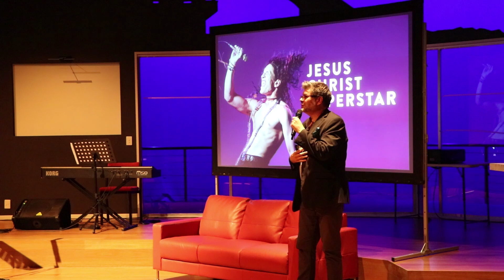Jesus Christ Superstar: The Court Theatre presents the Meridian Energy 2018/19 Season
Written by Andrew Lloyd Webber and Tim Rice
Directed by Stephen Robertson
Musical Direction by Richard Marrett

24 November 2018 – 19 January 2019

With thirty pieces of silver and a kiss on the cheek, the ultimate act of betrayal is committed.

In 1971, Jesus Christ Superstar burst onto the worldwide stage and changed the face of musical theatre forever.

Through the eyes of the betrayer, Judas Iscariot, Jesus Christ Superstar tells the story of the last days of the man he once loved and admired. Through Judas’ eyes, the very human soul beneath the divine icon is bared – troubled, doubting, loving and scared.

A blazing score from Andrew Lloyd Webber of The Phantom of the Opera, Evita and Cats fame combines with Tim Rice’s inventive and evocative lyrics to make a musical still as devastatingly powerful as the first time it hit the stage.

Nominated for eight Tony Awards and seven Olivier Awards over its almost 50 year history, the greatest rock opera ever created shines a light on the power of the human spirit.

What would it take for you to betray the Son of God? And how would you feel if you did?

Never before has a simple kiss on the cheek meant so much.